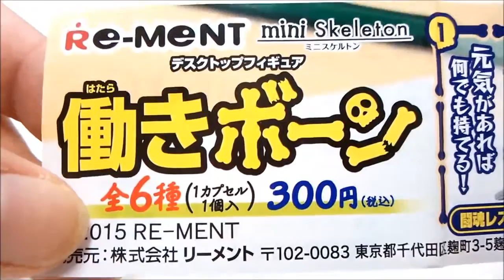ホネ達が机の上で働きます!! 働きボーン REMENT japanese capsule toy ガチャポン ガシャポン ガチャ 【遊you ガチャガチャ 紹介動画】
■全長約60mmのかわいいホネ達が机の上で働きます!!

REMENT 300円カプセル自販機商品

【ミニスケルトン デスクトップフィギュア 働きボーン デスクトップ アイテム 全6種】

　1：闘魂レスラーボーン
　2：運び屋ボーン
　3：ゴルフボーン
　4：謝罪ボーン
　5：骨休みボーン
　6：ウェイターボーン